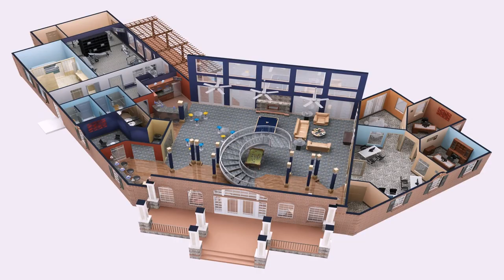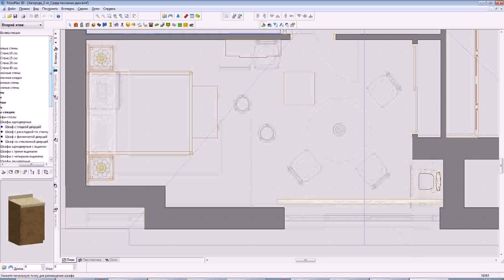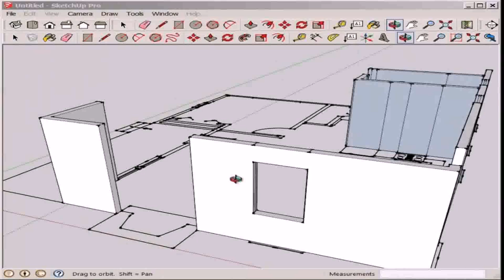Floor Plan 3d Drawing - DaddyGif.com (see description)